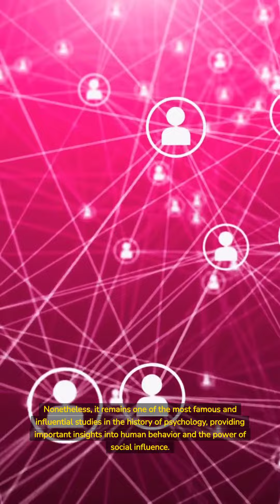The Milgram Experiment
The Milgram experiment was a study by Stanley Milgram in the 1960s to investigate people's obedience to authority, even if it meant harming others. Participants administered electric shocks to a "learner," and despite protests, most continued to do so. The study challenged beliefs and raised ethical concerns around deception in research.